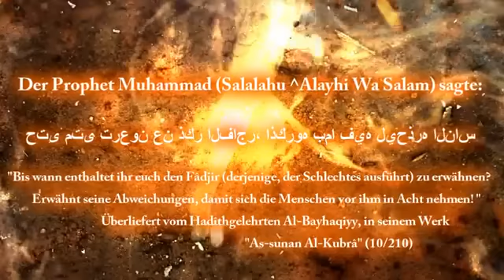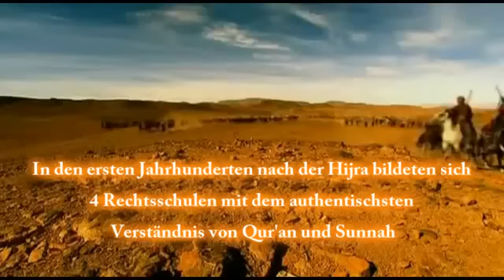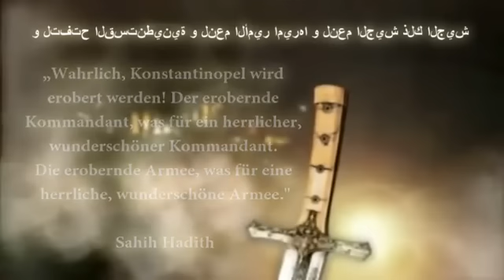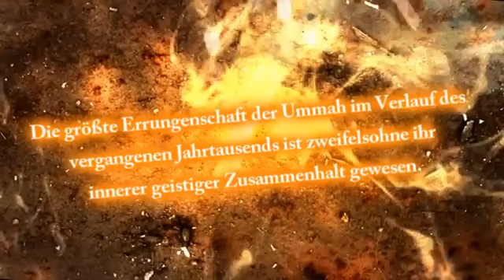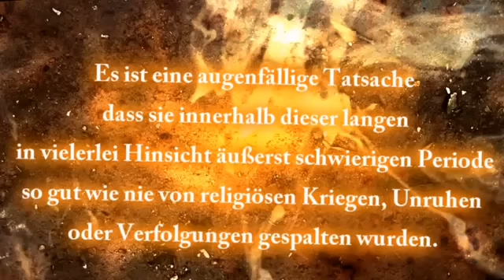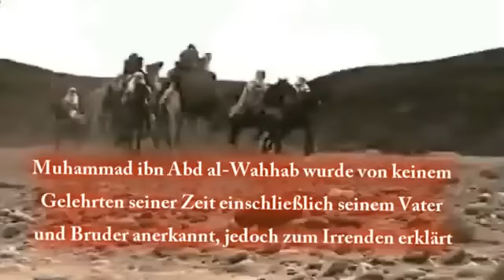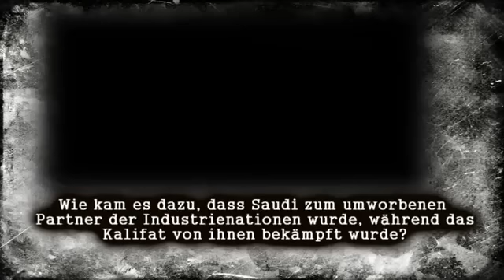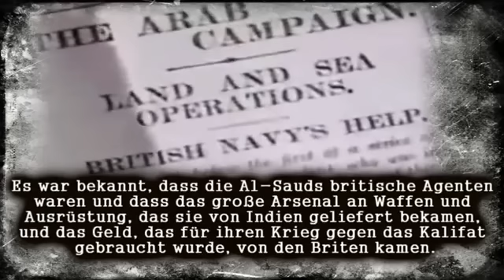Doku Wahhabiten Die Sekte Des Teufels Teil 1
Die Anfänge des Wahhabismus